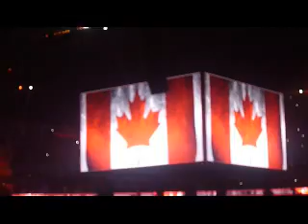Footage From UFC 129!!!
It was awesome, I people were yelling everywhere, and I was to! It was a awesome night!!!